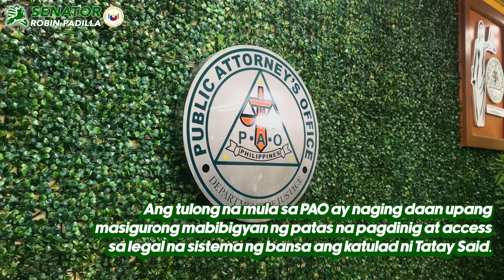ANG HUSTISYA MULA SA PUBLIC ATTORNEY'S OFFICE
Ang aming pagbisita ni Tatay Said sa Public Attorney's Office upang magbigaypugay at pasasalamat sa tulong ng PAO sa pagbibigay ng tunay na hustisya sa kagaya ni Tatay Said. Maraming salamat Chief PAO Persida Acosta.